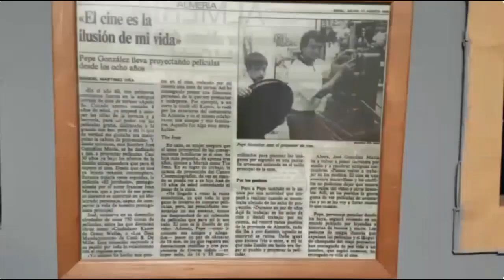JUAN ASENSIO RODRÍGUEZ- LA OTRA HISTORIA de ANTONIO ASENSIO GARCÍA 2023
- En Almería existe un verdadero museo del cine donde una y otra vez proyecta EMBOSCADA EN LAS COLINAS el hijo de un maestro llamado JOSÉ GONZÁLEZ MACÍAS